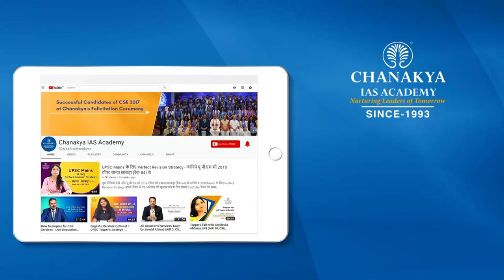Power Of Belief System | Motivational Speech By AK Mishra | Chanakya Academy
Motivational Speech By AK Mishra. Power Of Belief System. Success Guru AK Mishra shared his inspirational thoughts on how to prepare for Civil Services exam.